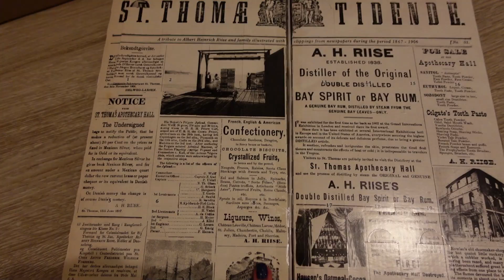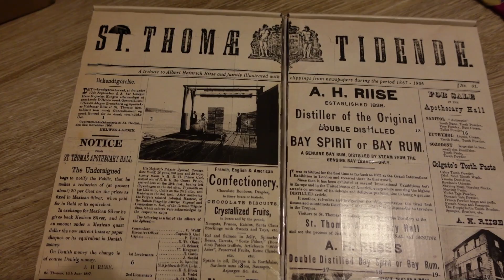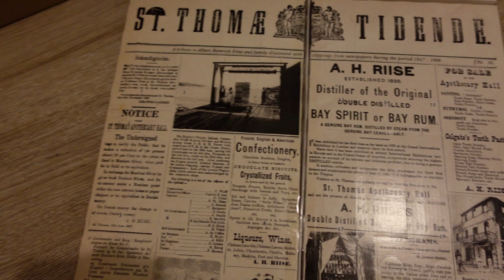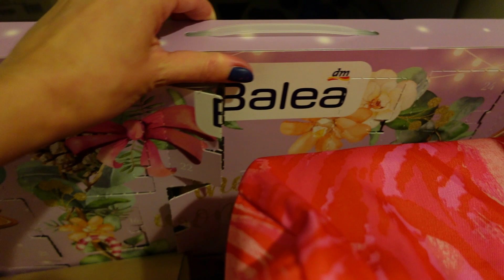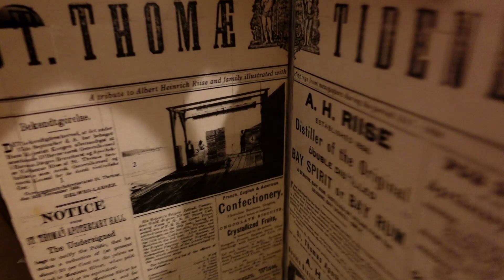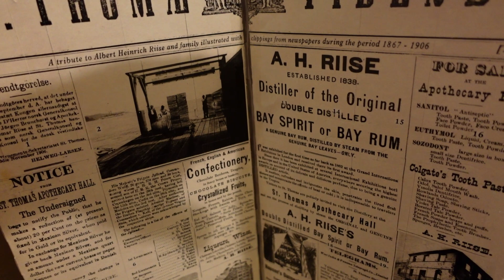Produsul ratacit de la Bath & Body Works, calendarul lui Tibi si zapada la munte